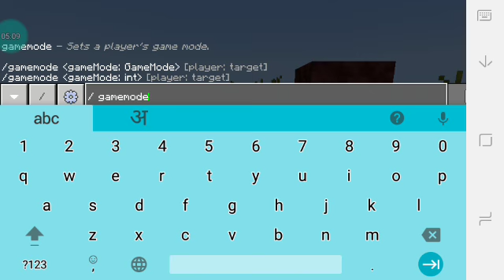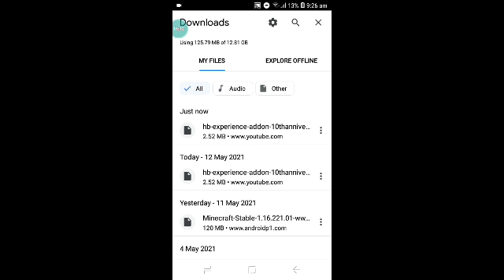Herobrine mod / herobrine in mcpe / by INSANE gaming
Device 📲 :- samsung galaxy a2 core
Ram :- 1Gb
Rom :- 16Gb

herobrine in mcpe
by INSANE Gaming